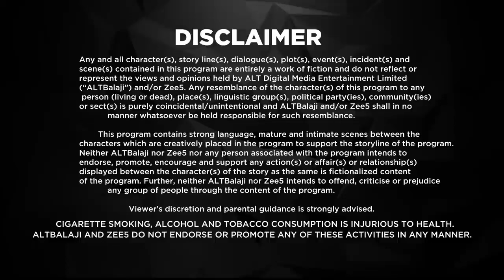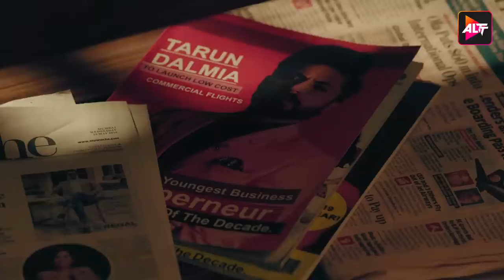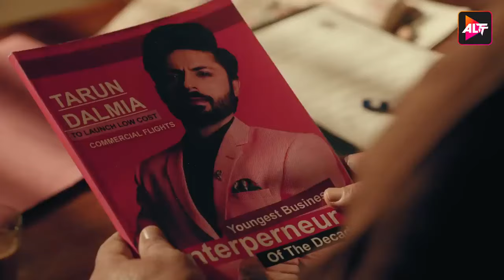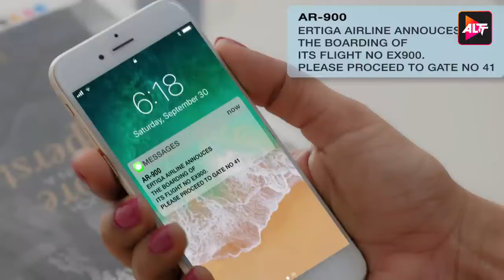Fixer | New Episode 8 | Today's Episode | Altt | New Hindi Webseries Latest Episode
Watch the latest episodes of Fixerr , a full web series in Hindi from ALTT. Also, watch the newly released Hindi web series from 2024 exclusively on ALTT Telefilms
ATS Officer Jayveer Malik's stands suspended after an unfortunate mistake at work in Delhi. Meanwhile, an industrialist offers him to fix a situation in exchange for money. He ends up in Mumbai using odds means to fix the problem, but then another one shows up. He decides to suit himself to the changed circumstances and settle down in Mumbai as a fixer for Mumbai movie mafias & industrialists. Soon the glamour of adventure and money begins to fade out, and he finds himself stuck in adangerous cycle. To end this game of crime, he decides to play them all! Binge on Fixerr… kyunki ab game badlega!
Cast: Varun Badola,Shabir Ahluwalia,Mahie Gill,Karishma Lala Sharma,Isha Koppikar,Gagan Anand,Anshuman Malhotra,Mukesh Chhabra

Directors: Ankush Bhatt

Fixer is here to help

 / altt.in